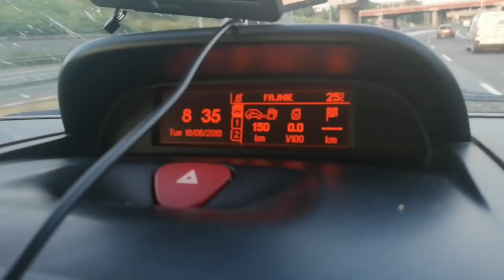Co Lawety w Czerwcu 2019 Wioza z Niemiec do Polski.Same Zacne Kąski!!!